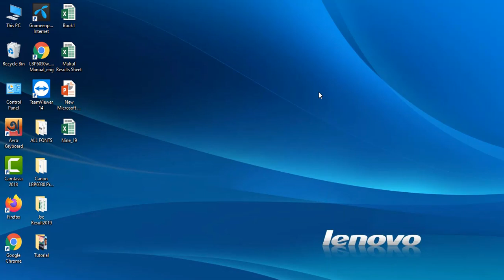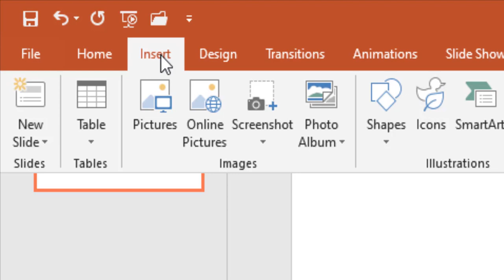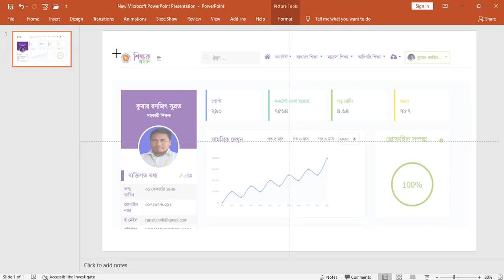how to add screenshot in powerpoint presentation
how_to how to add screenshot in powerpoint presentation#Kumar Ranzit Subrot

কিভাবে ছবির পরিবর্তন করবেন,
Kumar Ranzit Subrot,
Bangla tutorial,
how to edit photo caption,
edit caption,
caption,
how to edit the caption font,
how to,
edit caption post,
how to add captions;